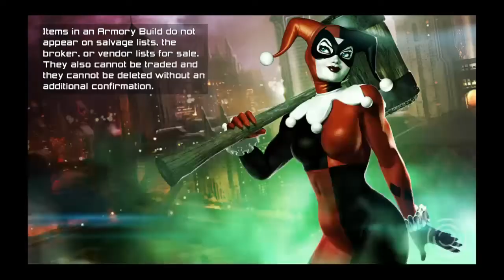How to DCUO: Becoming Level 30 Heroes Again Ep. 3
Whats up everyone, we finally are only 5 missions out from level 30, enjoy!